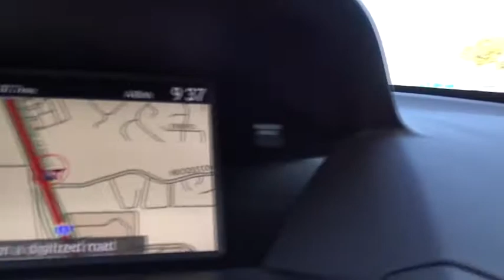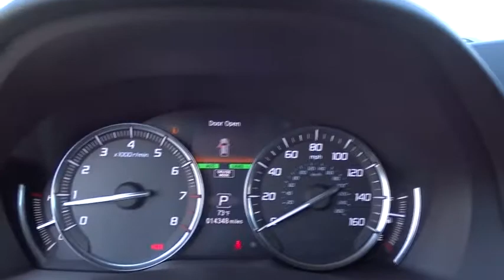2017 Acura MDX San Antonio, Austin, Houston, Dallas, Boerne, TX AWL1457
2017 Acura MDX
2017 Acura MDX w/Technology Pkg - Stock#: AWL1457 - VIN#: 5FRYD3H50HB009401

Gunn Acura
11911 IH 10 W

ACURA CERTIFIED!! RETIRED SERVICE LOANER!! TECHNOLOGY PACKAGE!! NICELY EQUIPPTED!! CLEAN CARFAX!! MARKET SHOPPED FOR EASY PURCHASE!! HURRY WON'T LAST!!Awards:* 2017 IIHS Top Safety Pick+*Insurance Institute for Highway Safety. Certified. Reviews:* Generous array of features and active driver aids for the money; optional SH-AWD system enhances handling and all-season surefootedness; smooth and confident acceleration from the V6 engine; quiet, comfortable and spacious cabin Source: EdmundsRecent Arrival!